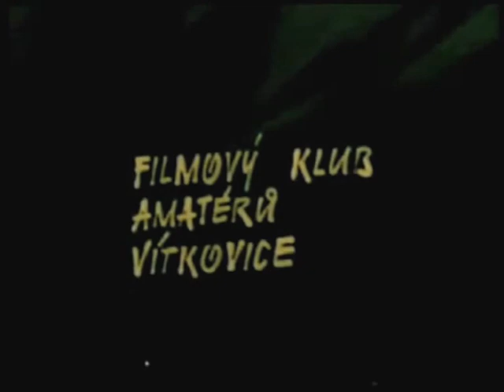Každý má svůj ručník - Vladimír Mráz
Dokumentární film o taneční skupině Perspektivy Ostrava vznikl jako druhý dokument režiséra Vladimíra Mráze, studenta 1.roč.na FAMU.Kamera Zdeněk Michalec a Ladislav Sedláček.Film získal mnohá ocenění na mezinárodních festivalech.